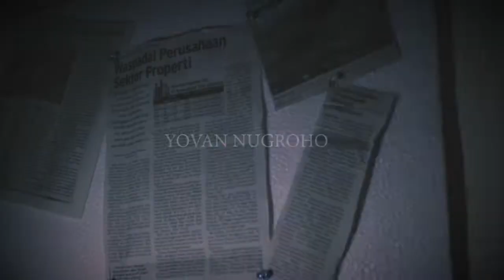The Last Of Avenger 4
Yovan Nugroho
link :
-Template effect
-Video Footage
Gedung-gedung dari google